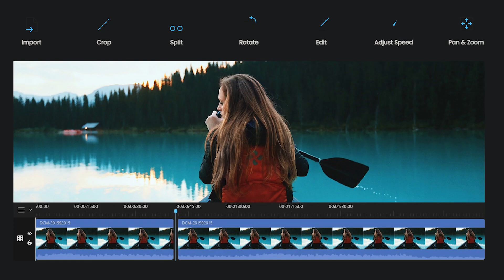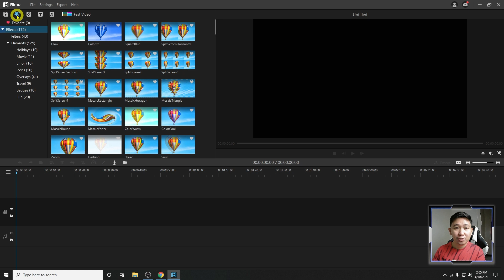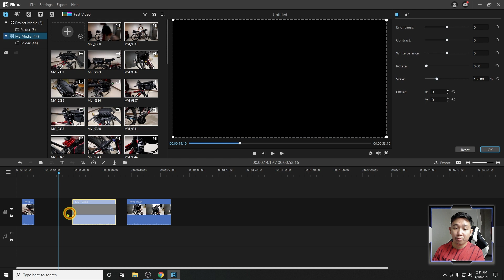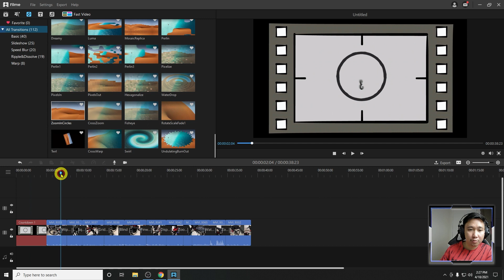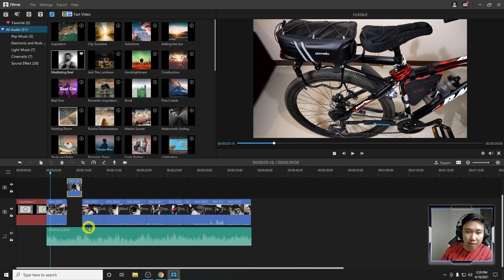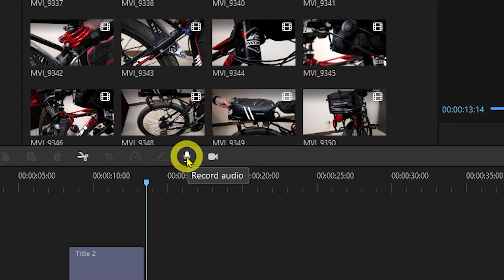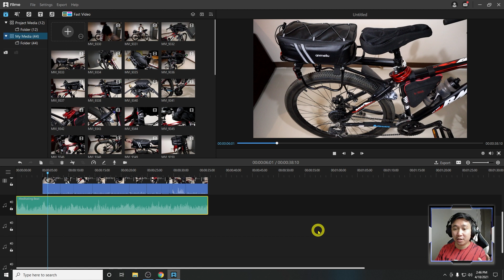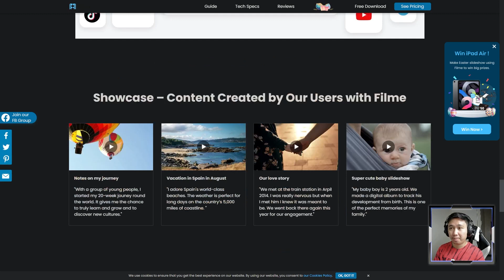FILME VIDEO EDITING SOFTWARE LIBRE AT MADALI LANG GAMITIN PWEDE SA MGA BEGINNERS 🔥